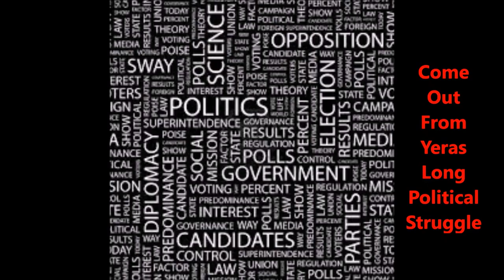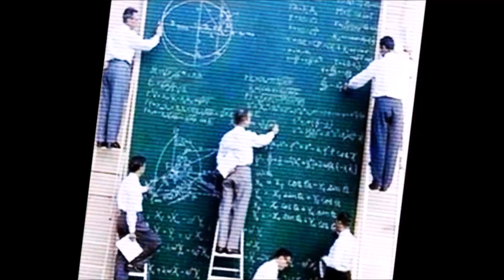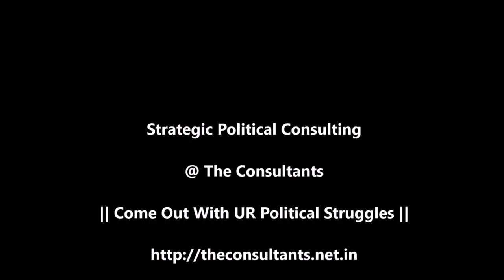Political Consulting Services - Turn Voters In Your Favour.